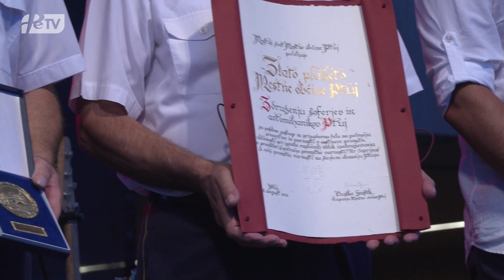PRISPEVEK PTUJSKA KRONIKA: Zlata plaketa